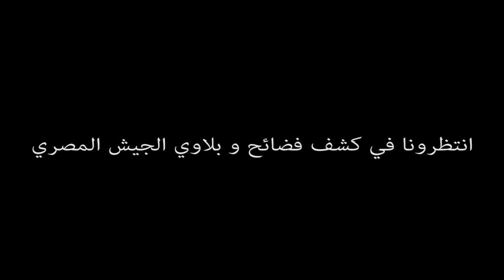الحلقه الثانية و فضح اسرار فساد الجيش المصرى و لقاء هام مع احد ضباط الجيش المنشقين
الحلقه الثانية و فضح اسرار فساد الجيش المصرى و لقاء هام مع احد ضباط الجيش المنشقين  فى احد العواصم الأوروبيه